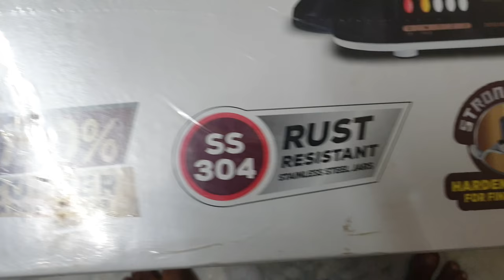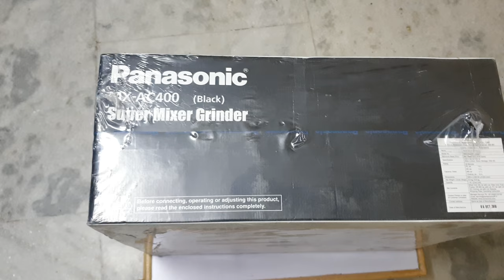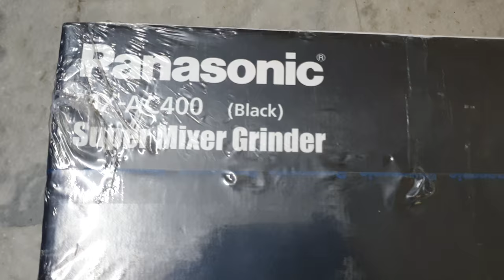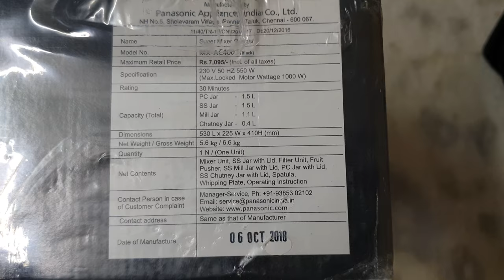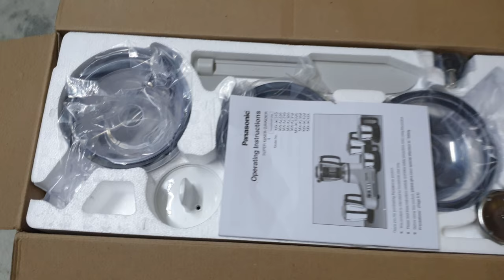Panasonic AC MX-AC400 1000-Watt Mixer Grinder with 4 Jars (Black)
Unique double safety locking system as per international standard
Both 304 grade SS jar
Flow breaker computerized design jar
Hardness stainless steel blade for better grinding
Circuit breaker system
Convenient piano type button switches
Oil seal protection system